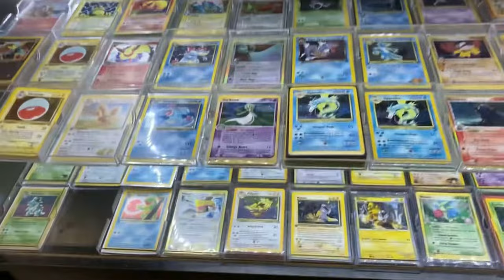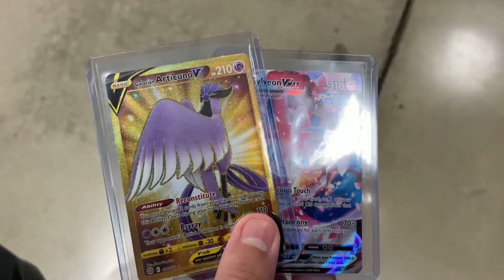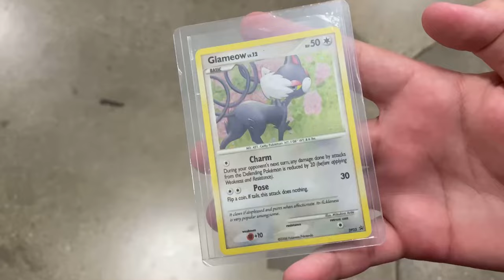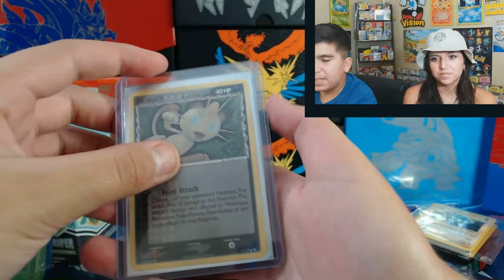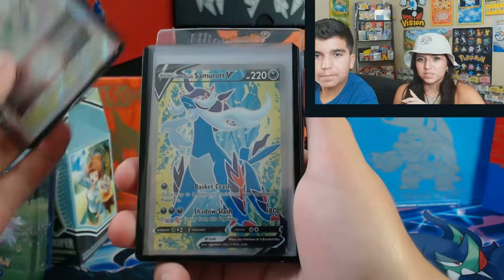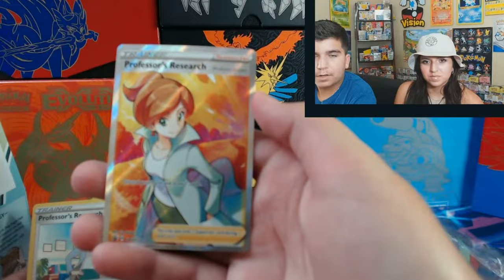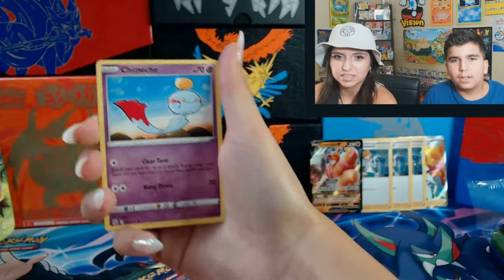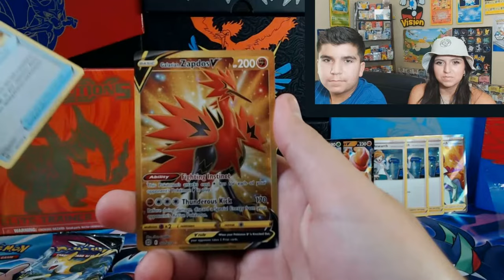Frank & Son Collectible Show Hunt! Vintage/Modern Product, Rare Items & More!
Welcome to this Video! In Today's Hunting Video, we go Hunting at Frank & Son Collectible Show! Modern/Vintage Product, Vintage Toy's & Nostalgia Items, Frank & Sons is the place to go! Tons of Awesome Sellers there! We got a great variety of Product from Frank & Sons, Semi Vintage & More! I won't spoil it all, just make sure you watch to the very end, to find out how to Enter the Giveaway!

(If your reading this, comment "Squirtle is the Best"  😉)

Want to send Fan Mail? Send it here! 📫